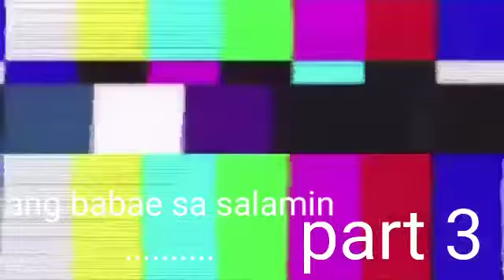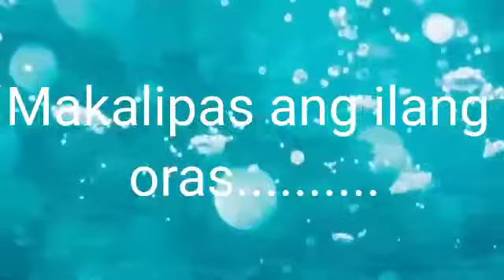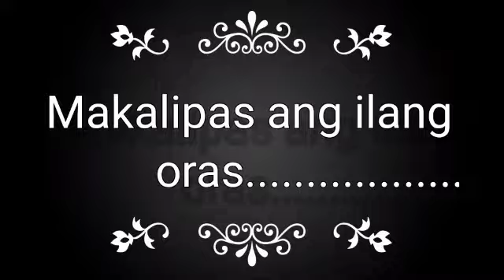Ang babae sa salamin' part 3 season 1...